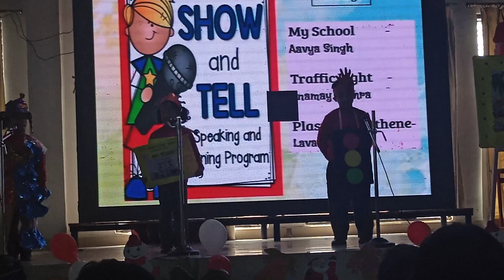🚦follow traffic rules and be safe🚦